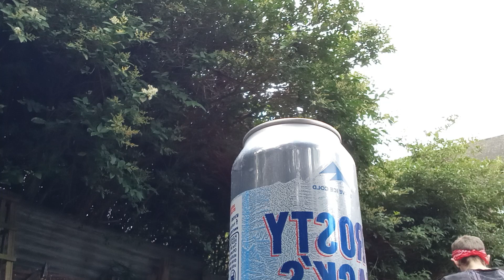can't see me